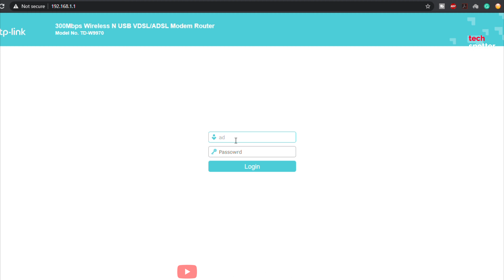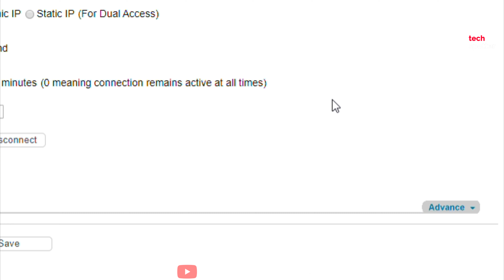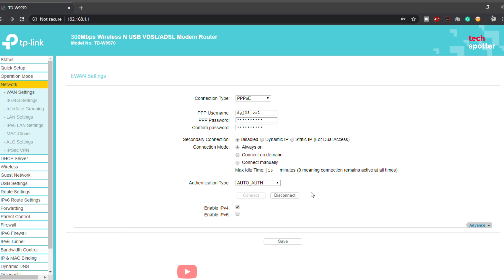TP-LINK | HOW TO CHANGE/ADD DNS SERVER IN ROUTERS? | Techspotter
HOW TO CHANGE/ADD DNS SERVER IN ROUTERS?

Currently, 1.1.1.1 and 8.8.8.8 are the best DNS servers for responsive internet.